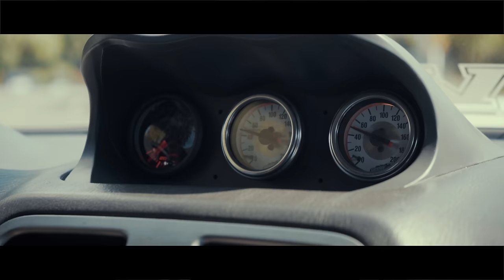Sergio's Bagged Subaru STI (4K) | Artifact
Sergio's bagged and boosted Subaru STI

Song: Problems - Night Lovell